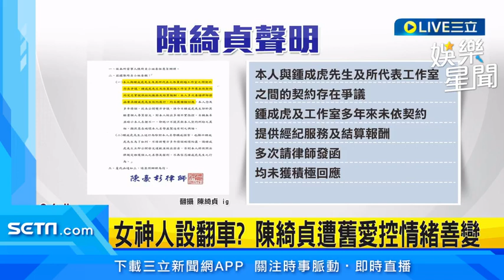人設翻車？遭舊愛控霸凌、情緒善變 陳綺貞反控抹黑要求鍾成虎道歉｜三立娛樂星聞